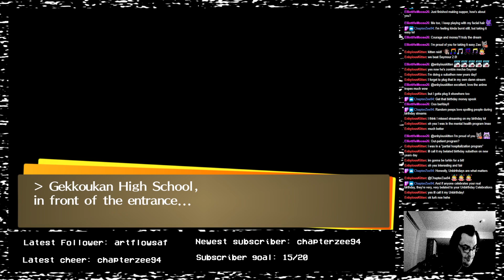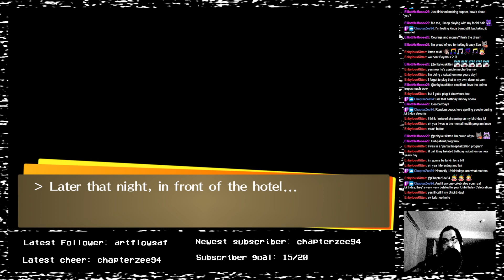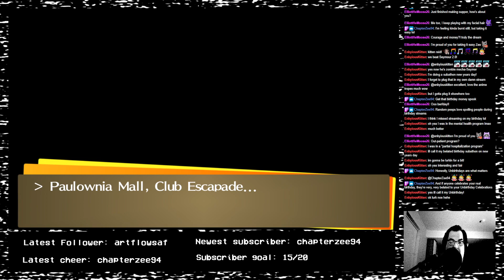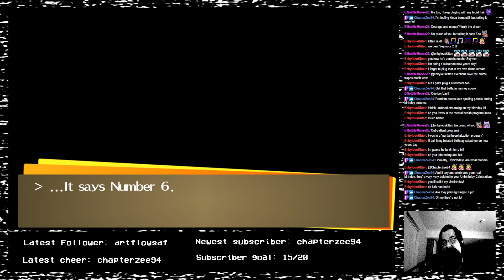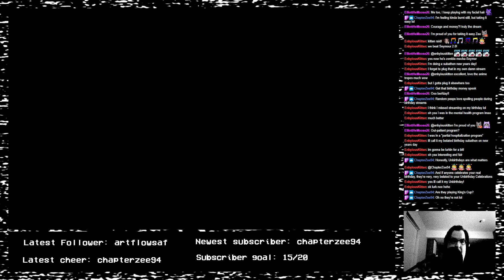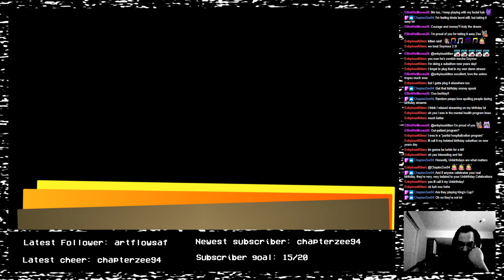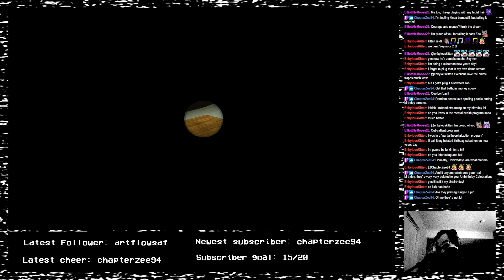The School Trip - Persona 4 Golden - 55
It's time for a school trip to Gekkoukan High, where we see sights familiar to those who played Persona 3.

-- Originally recorded on Thursday, December 29th, 2022